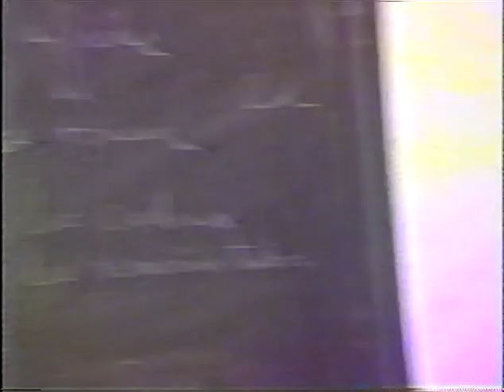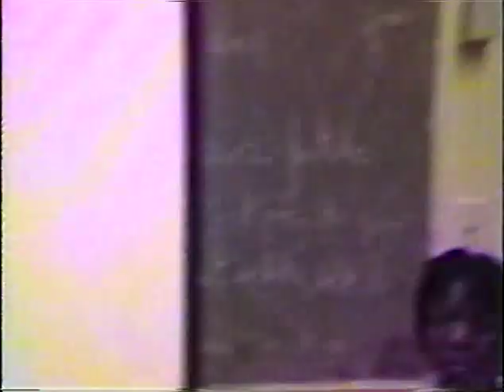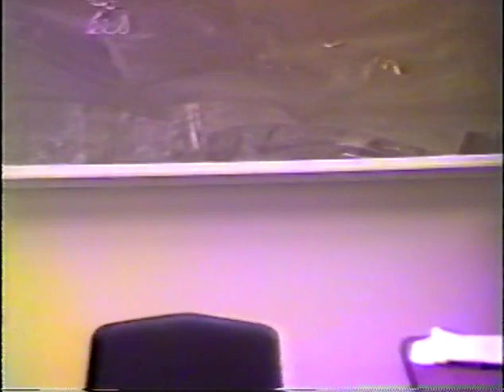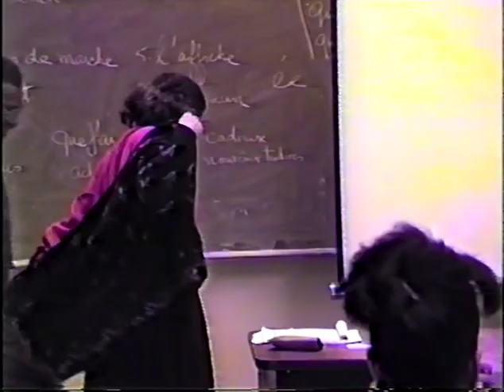MEC - Black History Month: racism in the arts - feb 22 1989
mecav0104